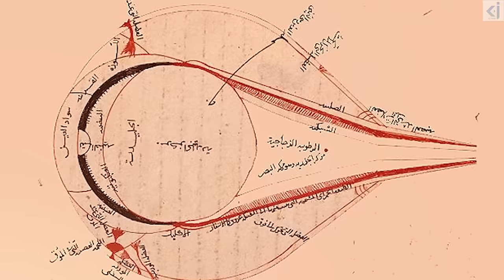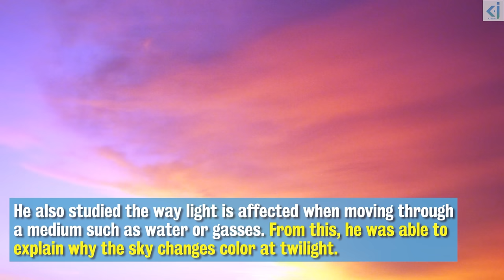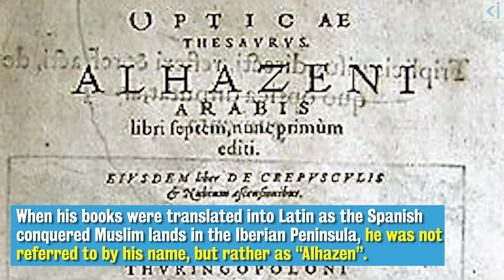Ibn al-Haytham - The Muslim Who Taught Europe Science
Social Media;

This will help to keep our channel alive. Thanks guys Simply Astonishing!

Ibn al-Haytham - One of the earliest scientists of the World who laid the foundations for the scientific method, and guess what he was a Muslim living under a Caliphate. We hope you enjoyed and learn't something new from our video.

If you enjoyed or learnt something from this video, you may kindly support our crowdfunding campaign

Fund My Video enables video creators to recover costs for their videos, which are much higher than any revenues they receive for most channels. Most YouTubers make videos as a hobby and spend dozens of hours editing videos for little in return. Your contributions towards this channel will significantly help us create more content with even better quality.